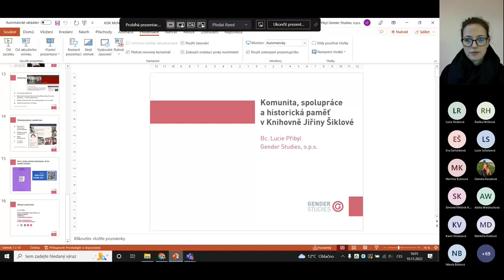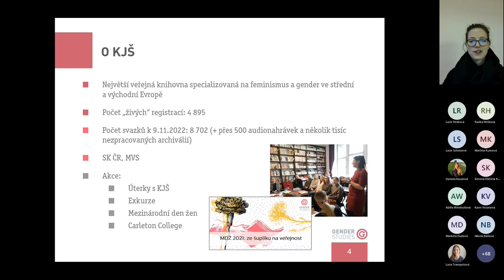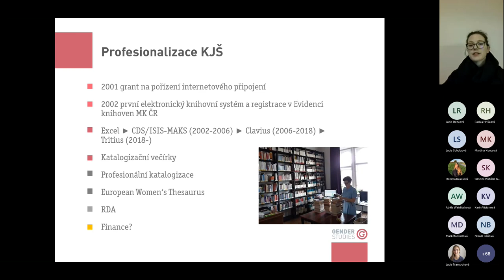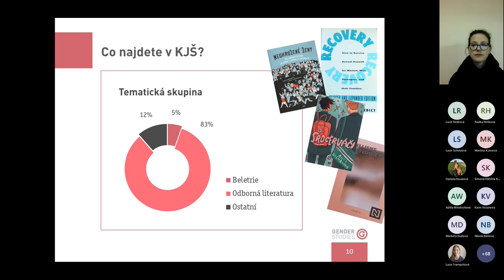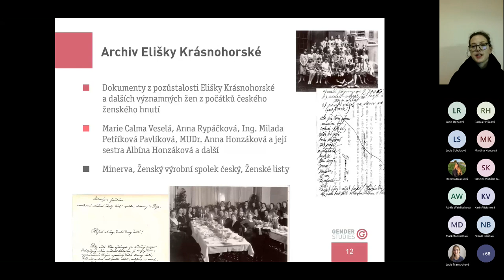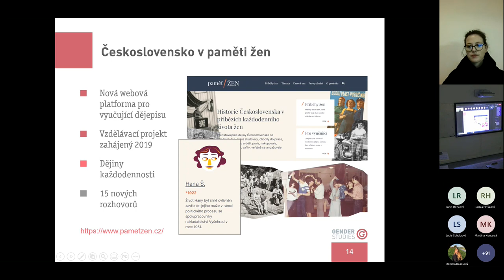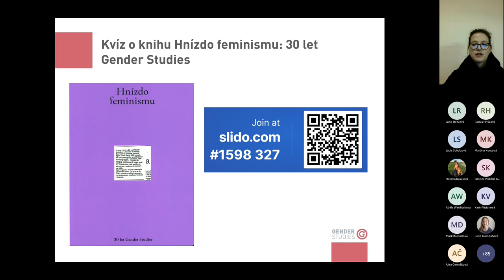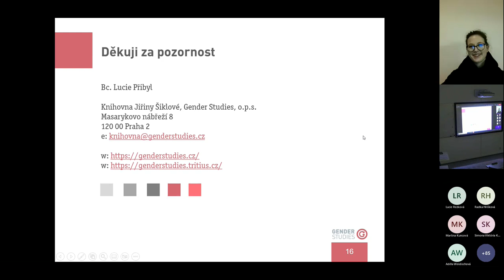Bc. Lucie Přibyl: Komunita, spolupráce a historická paměť v Knihovně Jiřiny Šiklové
Blok expertů: 10. listopadu 2022

Knihovna Jiřiny Šiklové vznikla v roce 1991 ze soukromých sbírek Jiřiny Šiklové přímo v jejím bytě. Původní fond knihovny vznikal především z darů ženských organizací, univerzit a soukromých osob a do velké míry si KJŠ komunitní ráz budování fondu udržela dodnes. Stejným způsobem KJŠ získala i výjimečné dokumenty z pozůstalosti Elišky Krásnohorské, Marie Calmy Veselé, MUDr. Anny Honzákové a dalších představitelek českého ženského hnutí. Součástí fondu je také unikátní soubor nahrávek rozhovorů pamětnic válečného a poválečného Československa, který již po mnoho let vzniká v rámci orálně-historického projektu Paměť žen.

Bc. Lucie Přibyl studovala Andragogiku a personální řízení a Informační studia a knihovnictví na FF UK. Pracovala v knihovně Vojenského historického ústavu jako katalogizátorka a několik let vedla univerzitní knihovnu UJAK. V Gender Studies je knihovnicí v Knihovně Jiřiny Šiklové a informační specialistkou v projektu Od Elišky Krásnohorské k Jiřině Šiklové: po stopách ženské vzdělanosti. Pracovně i zájmově se věnuje tématům: intersekcionální feminismus, queer culture, genderově inkluzivní jazyk, diverzita a inkluze na pracovišti.